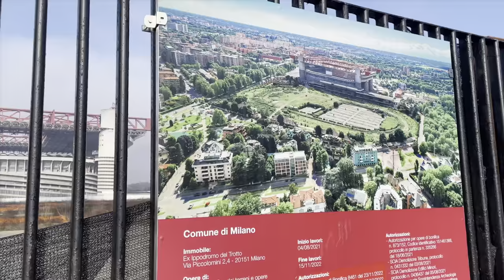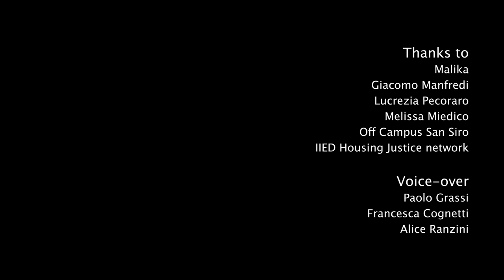Defining housing justice: struggles from Milan, Italy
There are 9,000 empty public units in the Milan area, but 20,000 families on the waiting list for housing. Meanwhile, the private housing market is out of control and evictions are common.

CURA lab, run by the Polytechnic University of Milan and Bicocca University, collaborates with housing activists and social movements to produce a more just city.

In this video, academics and activists discuss the severe housing shortage in the city, along with their aims for participatory planning processes and ways to appropriate and transform abandoned spaces for housing.

This is part of a number of short films produced for a series of housing justice exchanges convened by the International Institute for Environment and Development (IIED).